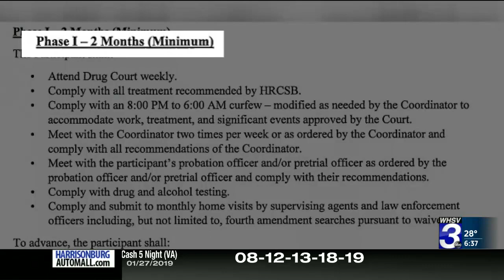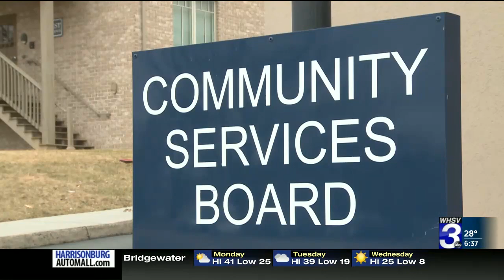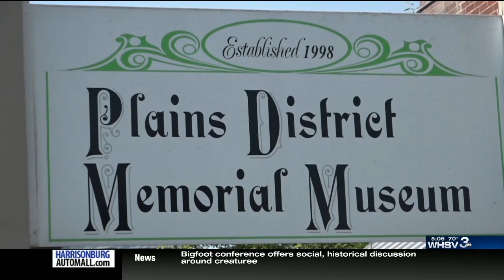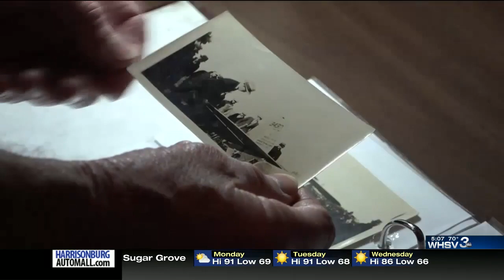Monica Casey Reporter Reel January 2019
A compilation of my reporting work during my 19 months as a reporter at WHSV/TV-3 in Harrisonburg, Virginia.  The majority of my live shots and packages were filmed by me working as a multimedia journalist.